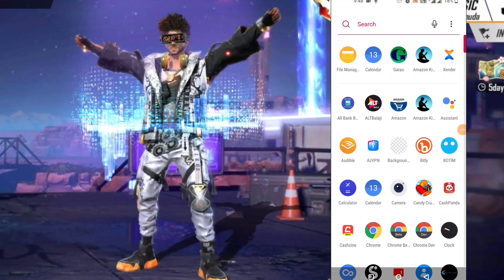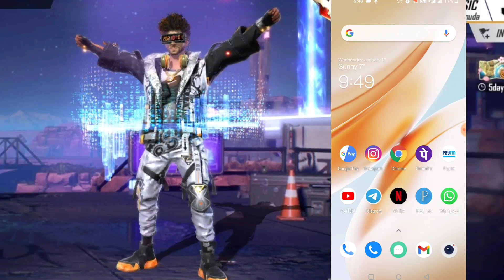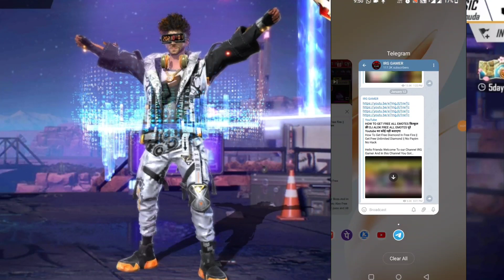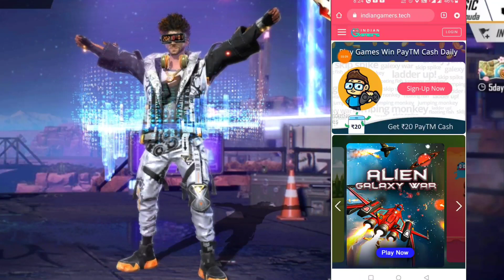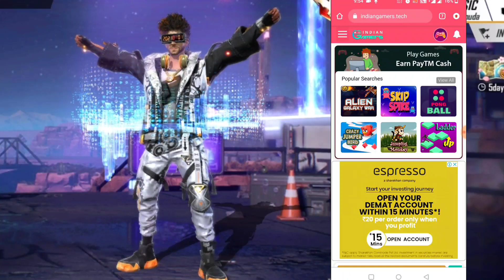How To Get Free 2112 Diamonds Daily In Free Fire || Get Unlimited Diamonds In Free Fire लाइव प्रूफ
How To Get Free Diamond In Free Fire || Get Free Unlimited Diamond || New Trick

Hallo Friends Welcome To our Channel Offer Boss And In this Channel You Got Unlimited Free fire Video Also Free Diamond Free Emote How to Get Free ELITE pass and All tips and tricks...

✔️SUBSCRIB